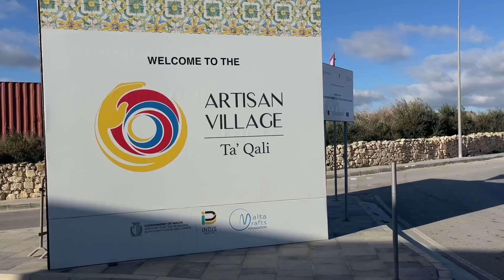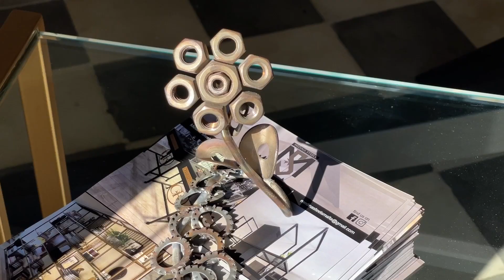Steelworks, Fashion & Pottery at Ta' Qali Artisan Village | S4 E10 P1 | The Local Traveller | Malta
Join Clare as she explores the Artisan Village in Ta' Qali, Malta.

Our first stop introduces us to a skilled ironworker who not only creates impressive pieces but also breathes new life into old treasures. It's a captivating blend of craftsmanship and restoration that keeps Malta's artisan spirit alive.

Next up is Julianne, a true artist weaving magic with her vibrant wearable art. The colors and patterns she chooses reflect the essence of Malta, offering a unique and prideful experience.

Our adventure concludes with Michael, a pottery maestro, molding clay into beautiful creations. His collaborations add an artistic twist to everyday items, turning them into exceptional works of art.

Credits:

Guests:
- Christian Bezzina
- Julianne Marie Brincat
- Michael Ciappara

Photography:
- Fabian Mizzi
- Noel Pace
Videography: Creative Corner
Drone footage:
- Salvu Vella
- Anthony Axiak

Research:
- Heritage Malta
- Clare Agius
- Fabian Mizzi
Director: Fabian Mizzi

Special Thanks:
- Malta Crafts Foundation
- Kreattivita Designs
- Masterplaster
- Exquisite Jewellers
- Medina Steel
- Alka Ceramics
- Valletta Glass
- Scicluna Woodworks

Translators:
Warren Taliana, Martina Caruana, Martina Cremona, Amina Baldacchino, Nathlin Johnson, Alessia Sciberras, Gianuaria Crugliano from the Department of Translation, Terminology and Interpreting Studies.